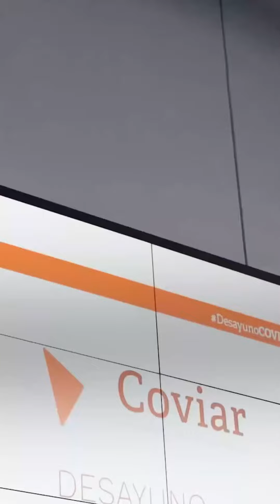Massa2023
CRECIMIENTO Y DESARROLLO PRODUCTIVO

Junto al gobernador Rodolfo Suarez  participamos del tradicional Desayuno Anual de la Corporación Vitivinícola Argentina Coviar previo al acto central de la Fiesta Nacional de la Vendimia 2023, donde anuncié iniciativas para recuperar y potenciar al sector.

A partir de abril pondremos en marcha un mecanismo para fortalecer la competitividad exportadora de las economías regionales, comenzando por la vitivinicultura y poniendo el foco en ganar mercados y consolidar su crecimiento y su desarrollo productivo.

También lanzamos el PROVIAR II, que en su primera etapa permitió acompañar a los productores durante las sequías y ahora contará con un financiamiento de 40 millones de dólares de @el_BID y de 10 millones del Estado, para garantizar la modernización de la industria.

De esta forma PROVIAR II financiará a MiPyMes y a pequeños y medianos productores para que puedan instalar sistemas de riego, mallas antigranizo, paneles, bombas y redes de Estaciones Meteorológicas, entre otros, para que puedan tener estabilidad y previsión de mediano y largo plazo.

Junto a otros programas para el sector y para la provincia, como los créditos de Cosecha y Acarreo, y los del @BICE_Arg y el @BancoNacion a tasa subsidiada, son ejemplo de un Estado que interviene en favor de quienes se ven afectados por las inclemencias climáticas.

El sector vitivinícola genera 300.000 puestos de trabajo directos e indirectos en la Argentina y es por eso que desde el Estado asumimos este esfuerzo que les permitirá recuperarse, invertir y crecer para abastecer con su producción a la Argentina y al mundo.